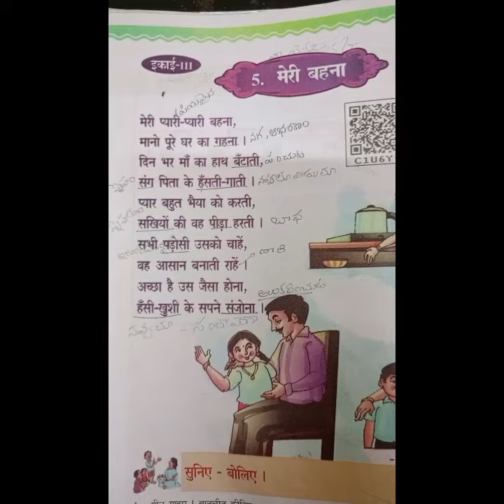मेरी प्यारी बहना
Song on Sister